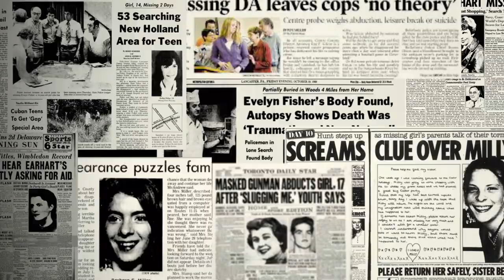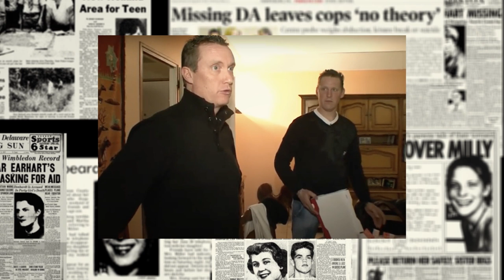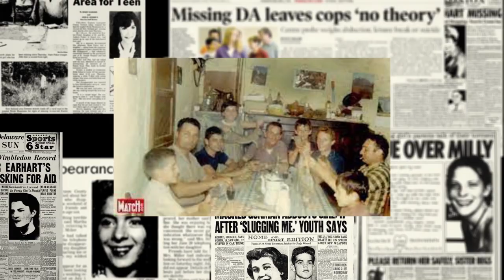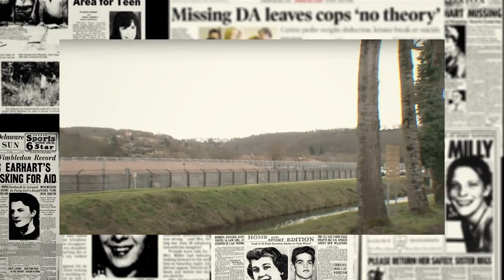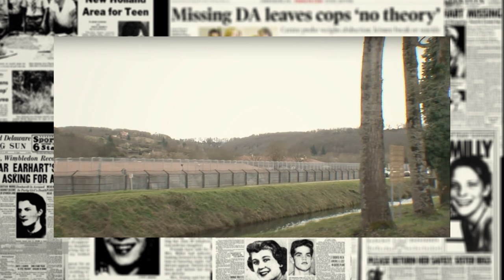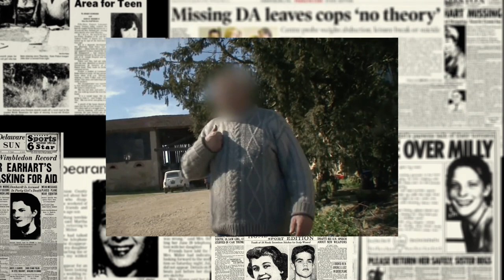[REUPLOAD] Bernard Estrampes : Une famille entière traumatisée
Le 13 septembre 2006, Bernard Estrampes poursuit son fils en voiture pour lui tirer dessus. Cet acte de haine va plonger la famille de Bernard dans une profonde paranoïa.

Ce sont l'oeuvre de:
-Sylvain Mansion
-Inès D'Hondt
-Alexandre Michiels